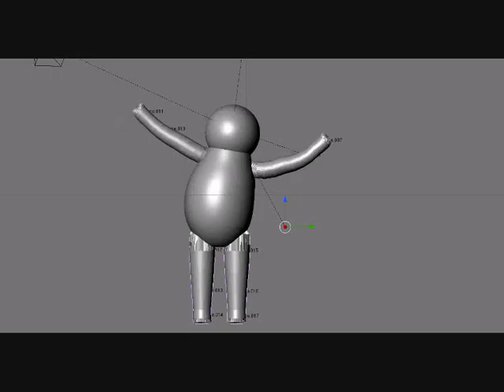Dance test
Blender test =)